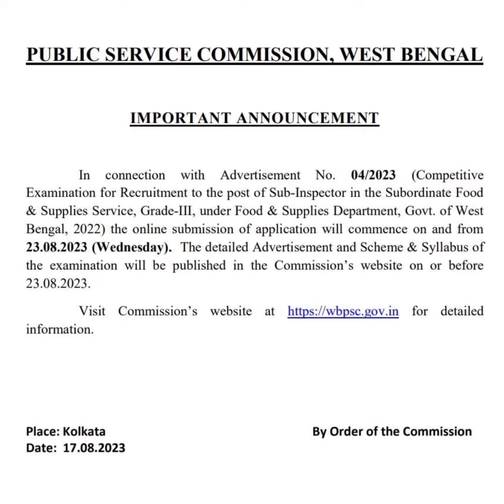IMPORTANT ANNOUNCEMENT FROM WBPSC( FOOD SI RECRUITMENT)WB Food SI | ফুড এস এই নোটিফিকেশন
food si recruitment 2023WB Food SI New Recruitment 2023 | ফুড এস এই নোটিফিকেশন | WB Govt Job Update Today